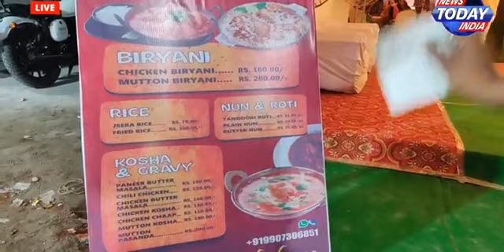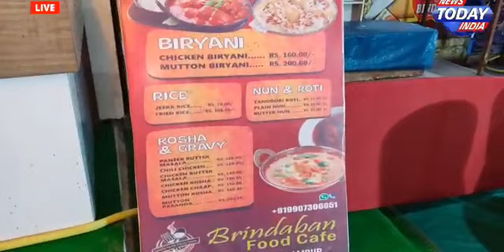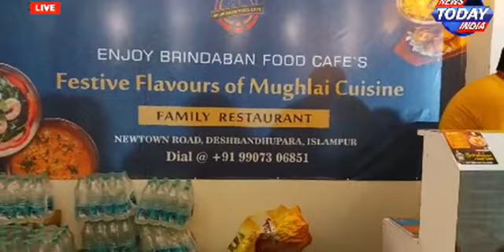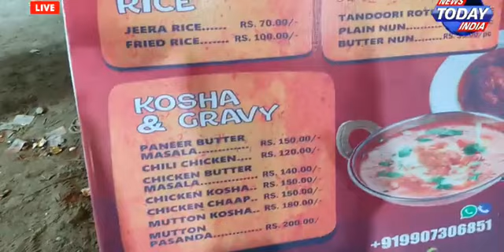BRINDABAN FOOD CAFE | The Family Restaurant with festive flavors of Muhghlai Cuisine & various items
BRINDABAN FOOD CAFE || The Family Restaurant with festive flavors of Muhghlai Cuisine & various items || Islampur || Uttar Dinajpur ||